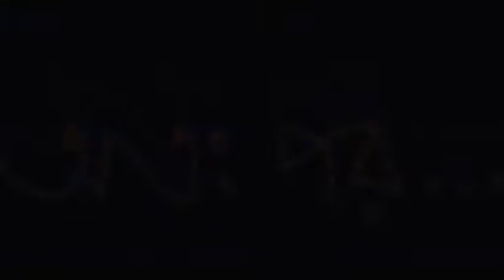hd orion by Litu Anam